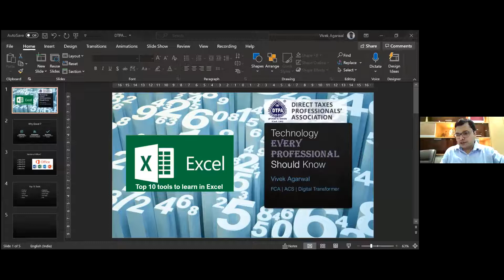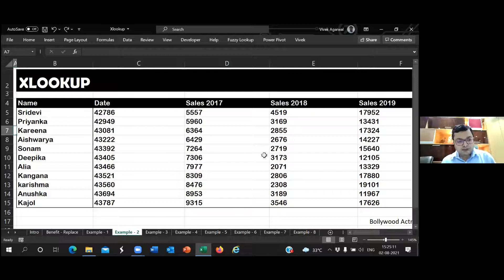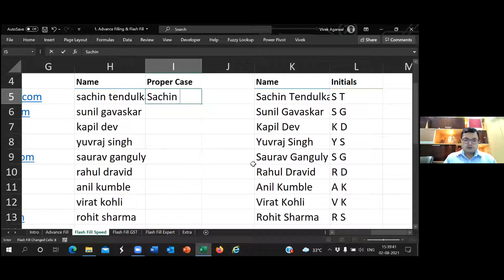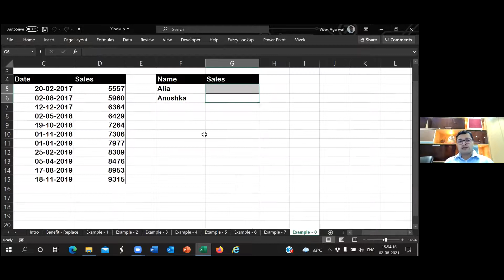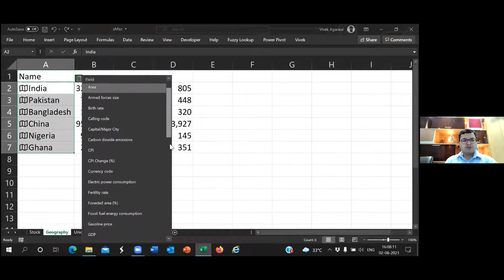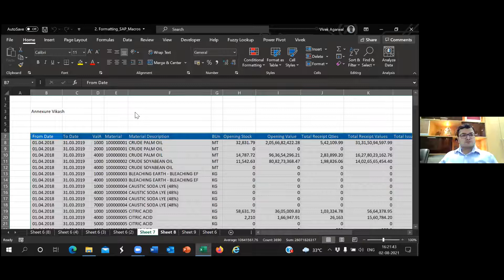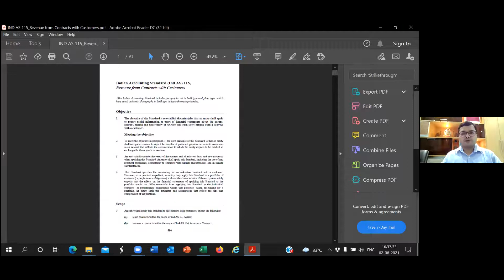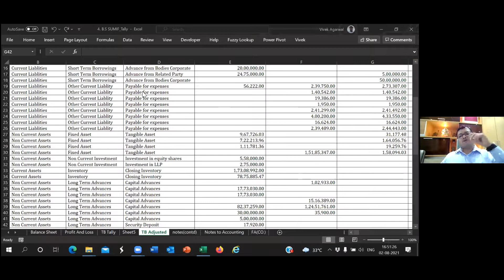Day 1 - Top 10 tools to learn in excel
DTPA 5 Day Course - Technology Every Professional Should Know (2nd to 6th Aug 2021)

Day 1 - Top 10 tools to learn in excel by CA Vivek Agarwal
Day 2 - Top 10 things to learn in Excel by CA Sarita Agarwal
Day 3 - Top 10 things you do to clean computers and secure your data by CA Bharat D Sarawgee
Day 4 - Top 5 Tools in Google to automate your practice by CA Sanjib Sanghi
Day 5 - Excel to Tally , Schedule III and Automating GST by CA Venugopal Gella